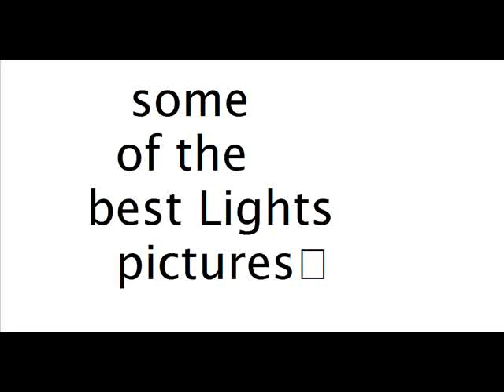lights pictures 1#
heey somelights pictures i found and love!  enjoy